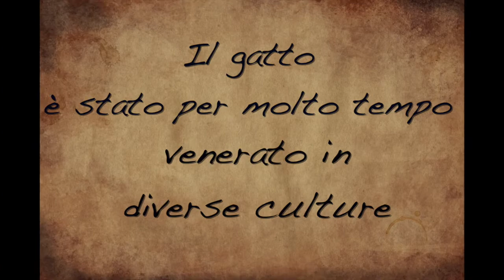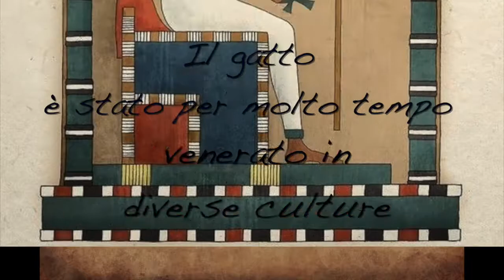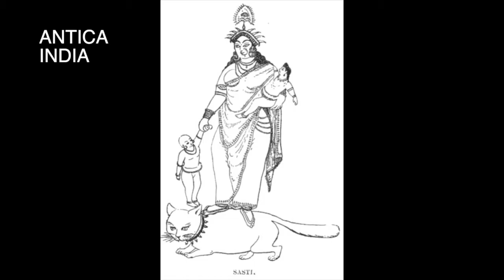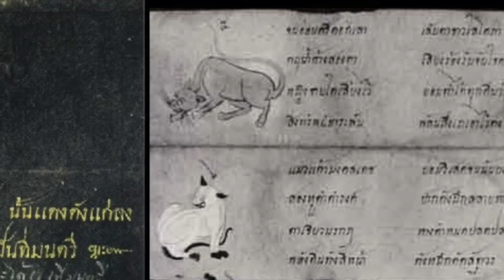LA MAGIA DEI GATTI